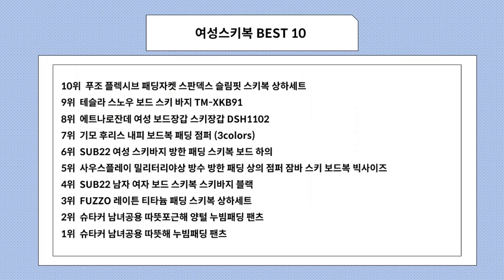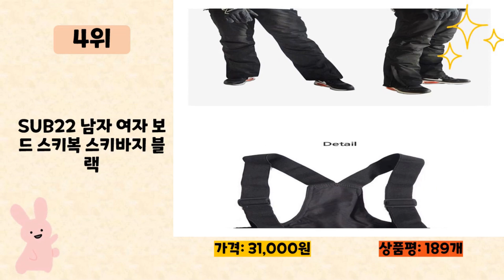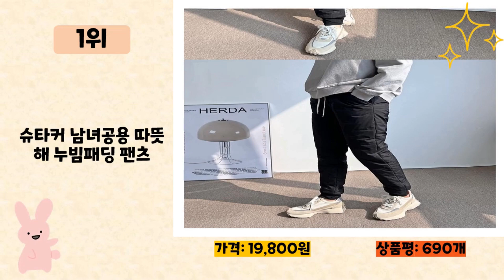여성스키복 사기 전에 이 영상 먼저 보세요! 2024년 인기 많은 여성스키복 추천 TOP10 / 구매후기, 판매량, 가격이 모두 반영된 최신 순위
2024년 판매량이 높은 여성스키복 추천 TOP10을 소개합니다.

♥10위   푸조 플렉시브 패딩자켓 스판덱스 슬림핏 스키복 상하세트  [  179,800원  ]

♥9위   테슬라 스노우 보드 스키 바지 TM-XKB91  [  31,320원  ]

♥8위   에트나로잔데 여성 보드장갑 스키장갑 DSH1102  [  11,500원  ]

♥7위   기모 후리스 내피 보드복 패딩 점퍼 (3colors)  [  59,800원  ]

♥6위   SUB22 여성 스키바지 방한 패딩 스키복 보드 하의  [  42,000원  ]

♥5위   사우스플레이 밀리터리야상 방수 방한 패딩 상의 점퍼 잠바 스키 보드복 빅사이즈  [  60,700원  ]

♥4위   SUB22 남자 여자 보드 스키복 스키바지 블랙  [  31,000원  ]

♥3위   FUZZO 레이튼 티타늄 패딩 스키복 상하세트  [  169,800원  ]

♥2위   슈타커 남녀공용 따뜻포근해 양털 누빔패딩 팬츠  [  19,800원  ]

♥1위   슈타커 남녀공용 따뜻해 누빔패딩 팬츠  [  19,800원  ]